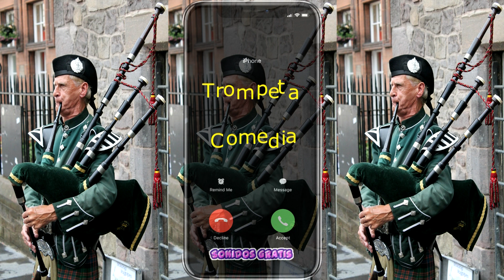Descargar Sonidos trompeta comedia Mp3 Gratis Para Celular | Sonidosgratis.net